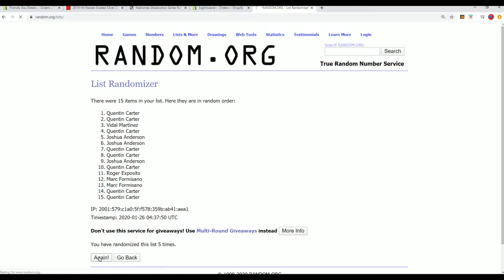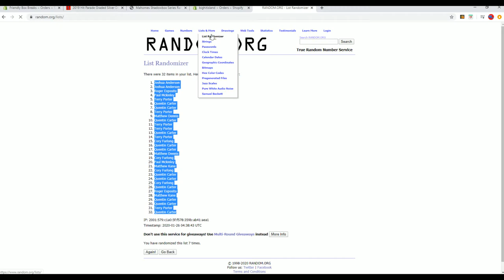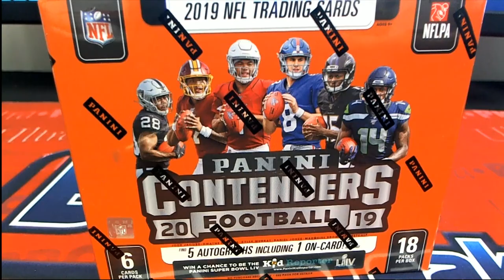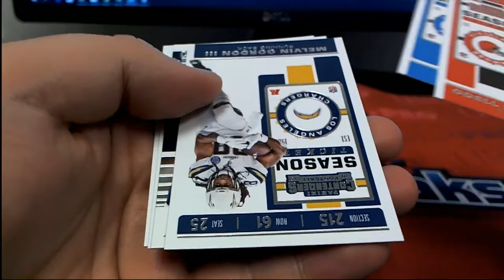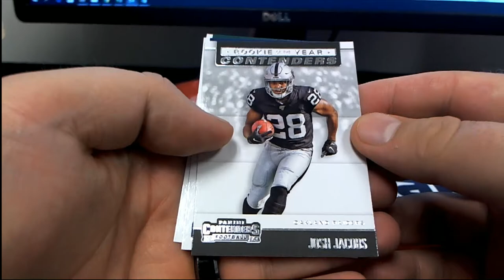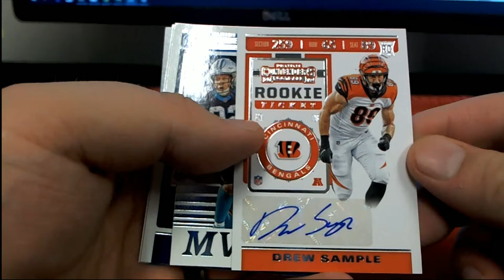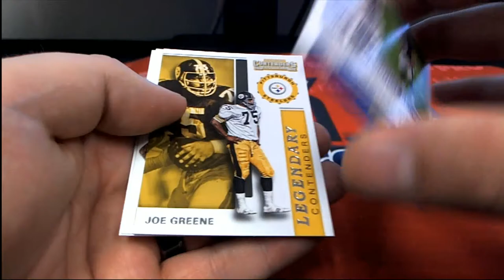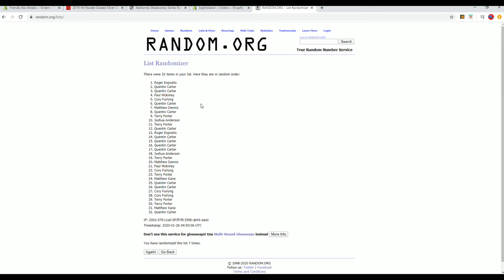2019 Panini Contenders Football ID 19CONTENDERSFB115